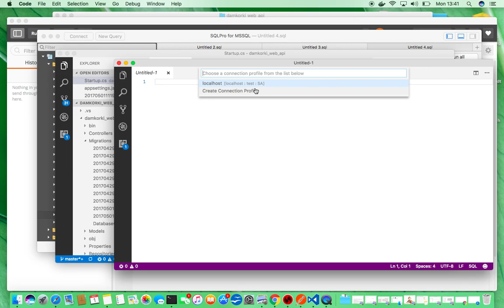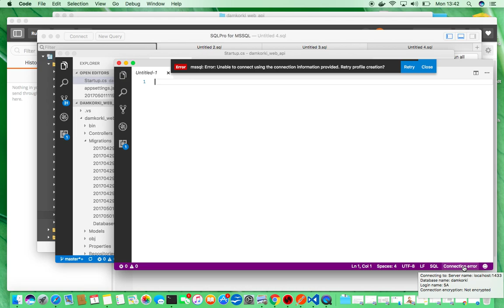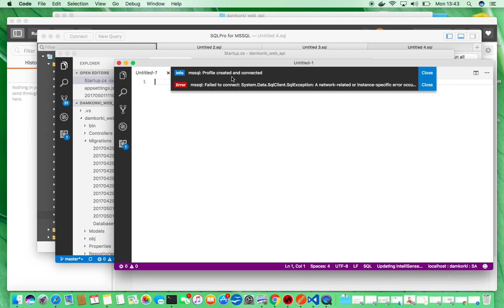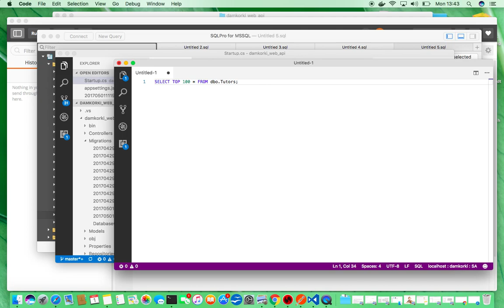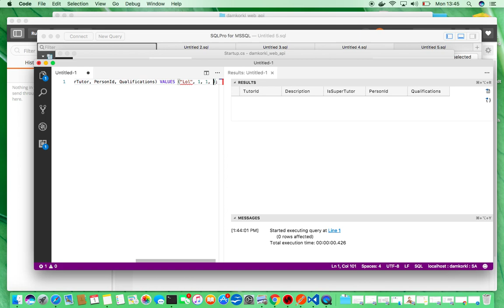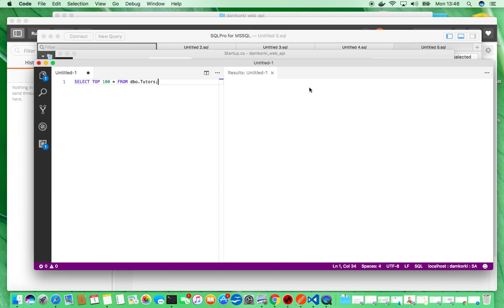Connecting to MS SQL Server with Visual Studio Code